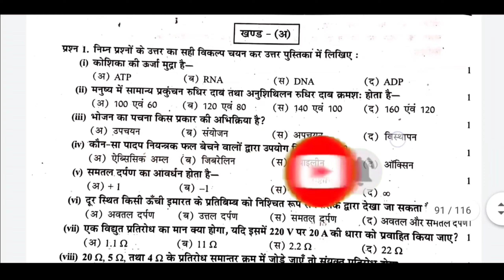10th Class Science Question Paper 2023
Hello dosto,
आज हम आपके लिए 10th Class का Science ( विज्ञान ) का पेपर ले-कर आए है।
धन्यवाद🙏

10th Class Science Question Paper 2023 | 10th Class Science Paper 2023